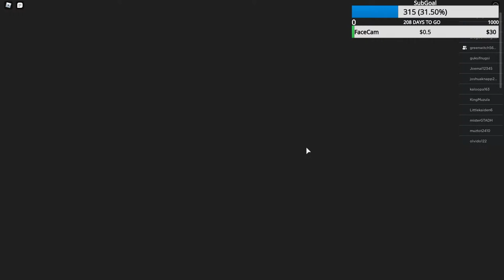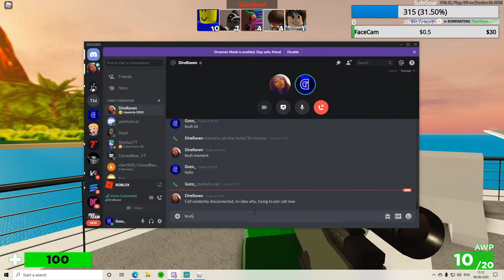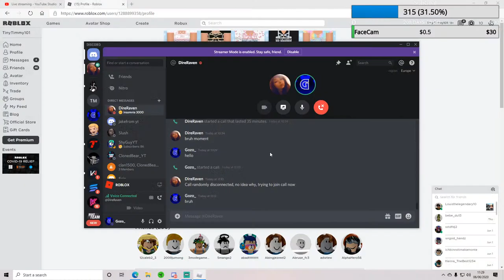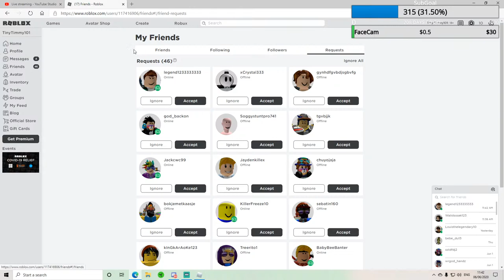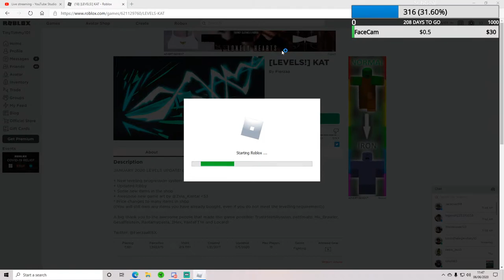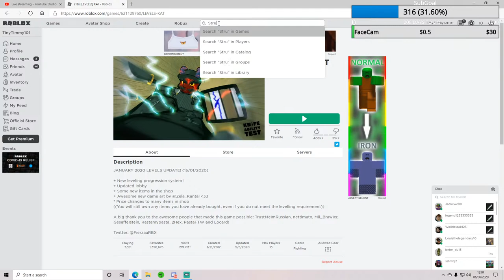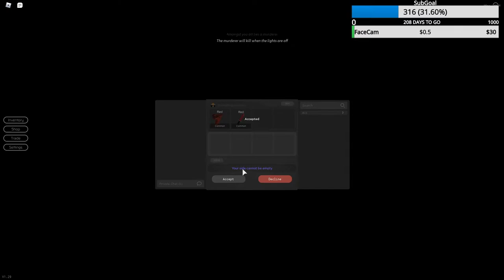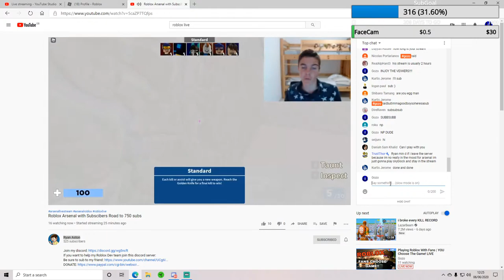Playing Roblox With Fans | YOU Choose The Game! LIVE